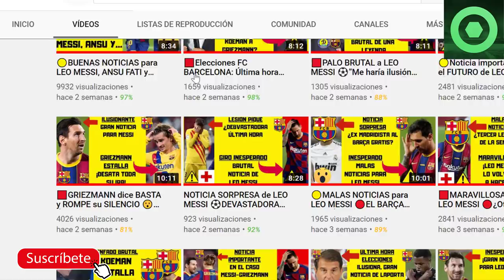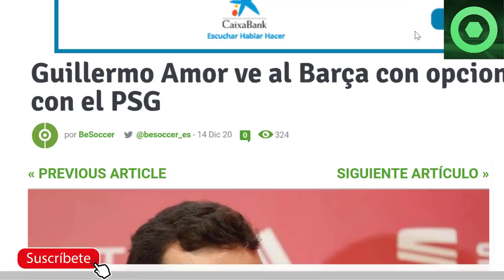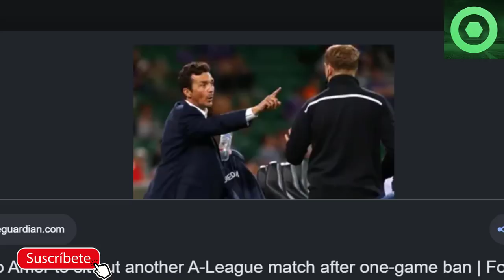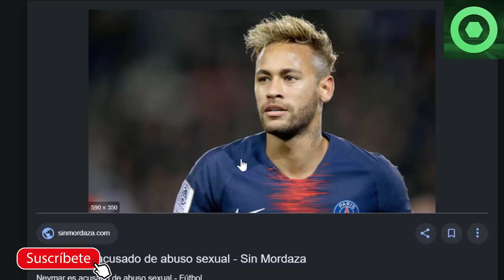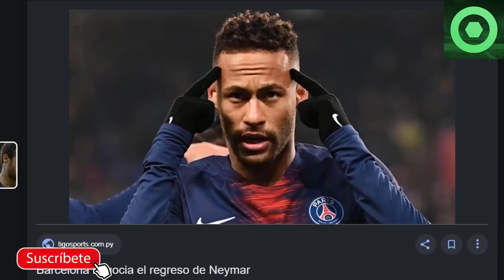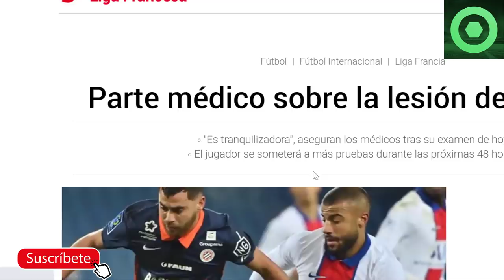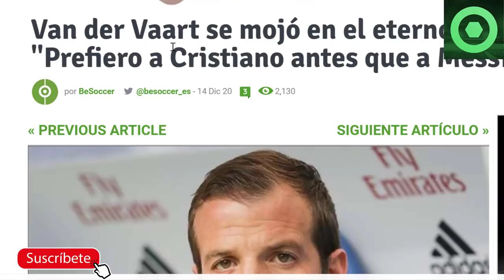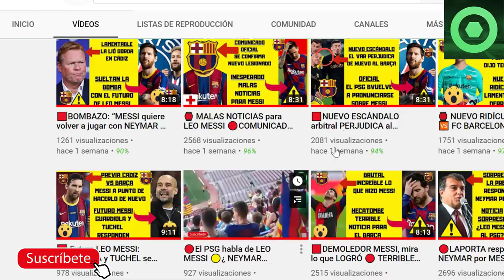🟥MARAVILLOSA noticia de LEO MESSI ⚽COMUNICADO OFICIAL LESIÓN NEYMAR🏮 LEO MESSI 🆚 NEYMAR CHAMPIONS 🟡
En este video detallamos varias noticias del FC Barcelona, las declaraciones de Ronald Koeman y Guillermo Amor sobre la eliminatoria de octavos de final de Champions League entre el Barça y el PSG, el duelo entre amigos que va a provocar este enfrentamiento entre Lionel Messi y Neymar Jr, la lesión de Neymar y lo que está a punto de conseguir Leo Messi.

Fuentes:
fcbarcelonanoticias
besoccer
infobae
sport